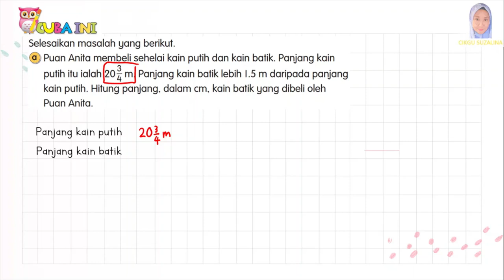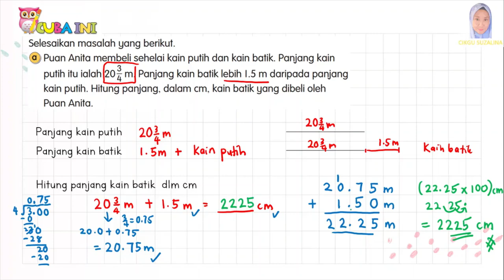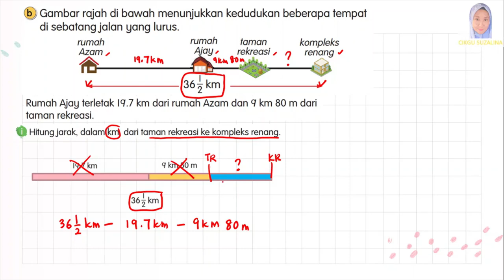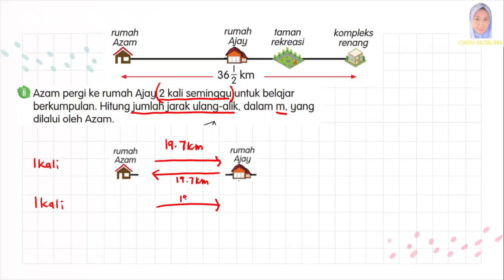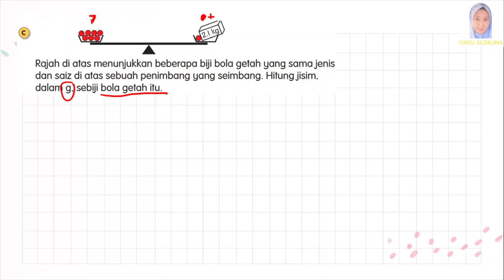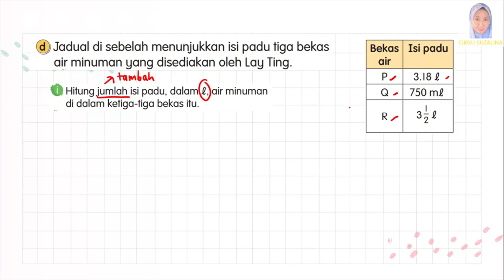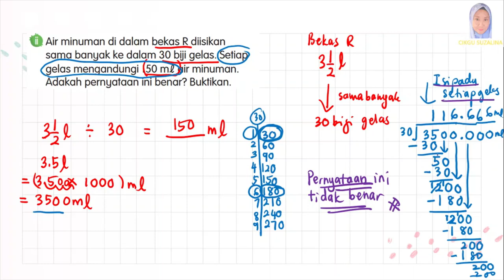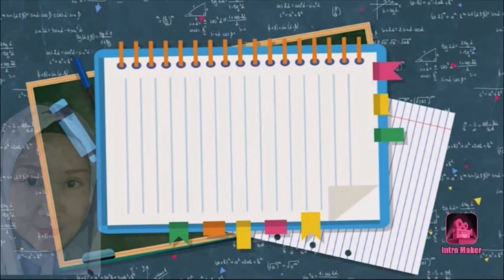Tahun 5 Latihan Cuba Ini ms 213 (Selesaikan Masalah Ukuran & Sukatan)